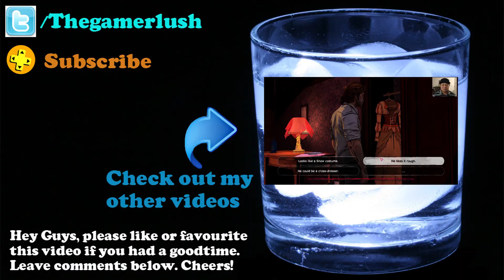Octodad: Dadliest Catch part 1- Being a dad is hard!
What is up guys! Join me as I play thru- Octodad: Dadliest Catch

Please donate, if you would like to help the channel improve

Ending song:
Super Mario Bros Dirty Coins OC ReMix